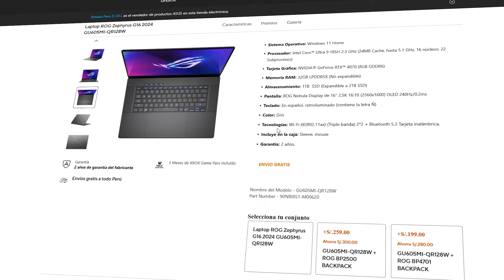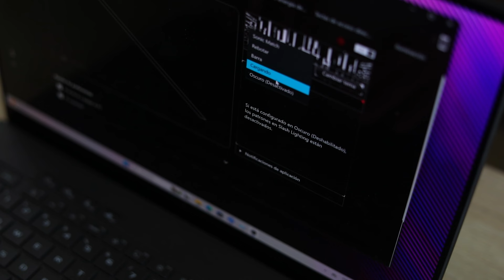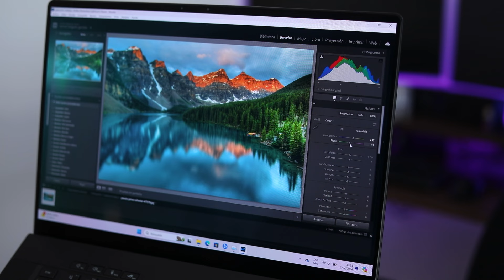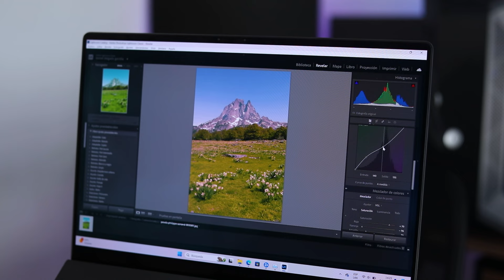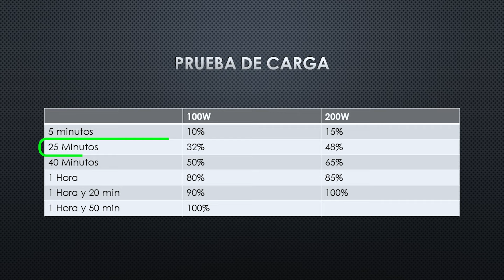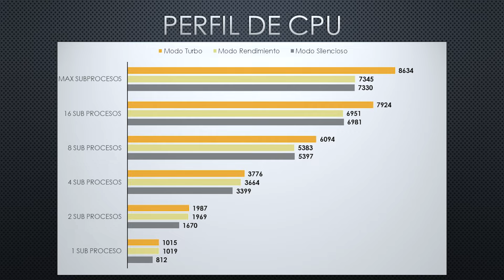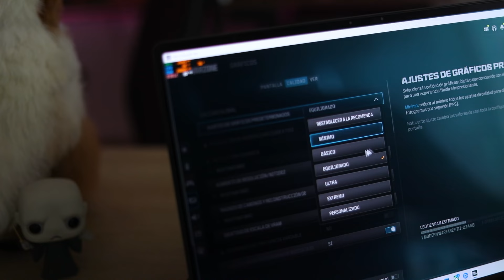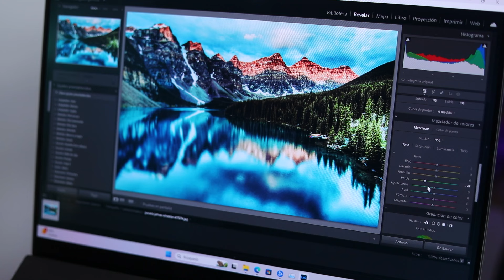Reseña de la ASUS ROG Zephyrus G16 - Intel Core Ultra 9 185H + RTX 4070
¿Buscas potencia sin el peso excesivo de las laptops convencionales? En este video, te presento la reseña y mi experiencia de uso con la nueva ROG Zephyrus G16 de Asus, una opción ideal para usuarios exigentes que prefieren no adentrarse en el ecosistema de Apple.

Con un procesador Intel Core Ultra 9 185H y una gráfica RTX 4070, la ROG Zephyrus G16 ofrece un rendimiento excepcional en un diseño ligero y portátil. Además, cuenta con una pantalla OLED 2.5K de 240Hz y una amplia gama de conexiones, incluyendo USB-C 3.2, HDMI 2.1 y lector de tarjetas SD UHS-II, ideal para creadores de contenido.

En esta reseña, te mostraré cómo esta laptop se desempeña en diferentes escenarios, desde la edición de videos en Premiere hasta la jugabilidad en juegos exigentes como Call of Duty Warzone y Jedi Fallen Order. También discutiremos su sistema de refrigeración, autonomía de la batería y detalles de diseño.

Si estás buscando una laptop potente y versátil que se adapte a tus necesidades como creador de contenido o gamer, la ROG Zephyrus G16 podría ser la opción perfecta para ti. No te pierdas mi opinión completa y déjame saber en los comentarios qué piensas de esta laptop.

¿Quieres enterarte de más noticias y todos nuestros videos?
Visita Nos vemos en un próximo vídeo!🚧